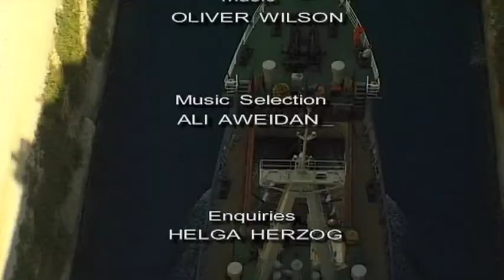Corinth Vacation Travel Video Guide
Travel video about destination Corinth in Greece.
Between the Greek mainland and Peloponnes are the extensive ruins of ancient Corinth. Of the city's former magnificence, only a few Doric columns of the 6th century Apollo Temple have survived. Due to its favourable location and fertile soil, three thousand years ago during the Neolithic period the first settlements were established in this region.146 B.C. marked the end of Classical Corinth. The Romans devastated and plundered the ancient metropolis and enslaved its people and for almost a hundred years the ruins were uninhabited but, due to Caesar, new life returned to the city. Surrounded by the pure, wild beauty of Nature, the ruins blend harmoniously into the magnificence of the surrounding landscape. From a medieval fortress, in the distance there are the remains of an ancient Corinthian port and even today shipping plays an important role in the everyday life of this ancient city.